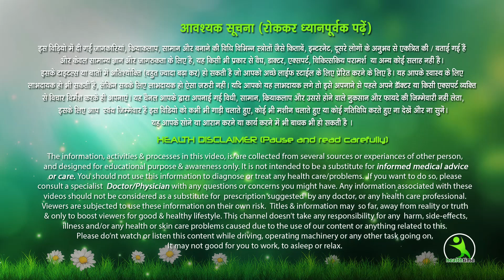हाथो का मोटापा अब हस्ते हस्ते होगा खत्म || वो भी घर पर | कैसे होगा आइये जानते है